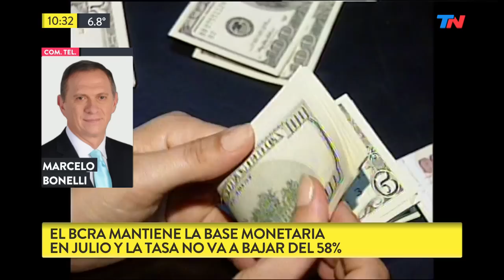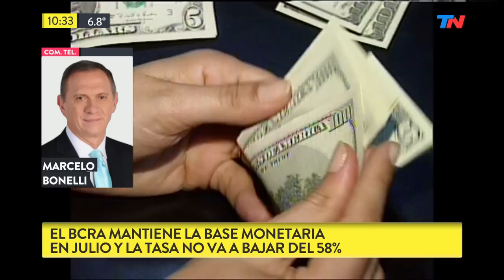El Banco Central bajó el piso de la tasa al 58%: el análisis de Marcelo Bonelli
La nueva política monetaria, bajo la lupa de Marcelo Bonelli: "Apunta a tratar de activar la economía, de que haya mayor reactivación: poner pesos en el mercado. Es una señal política: una clara intención de que la economía mejore en todo el período electoral".
El Banco Central bajó el piso de la tasa al 58% y libera liquidez por $ 45.000 millones
Será lo mínimo que pagará en Julio por la colocación de Leliq. Estaba en 62,5%. Aprovecha la calma cambiaria e inyecta pesos para que se puedan afrontar la demanda de circulante por el pago de aguinaldo y vacaciones de invierno.